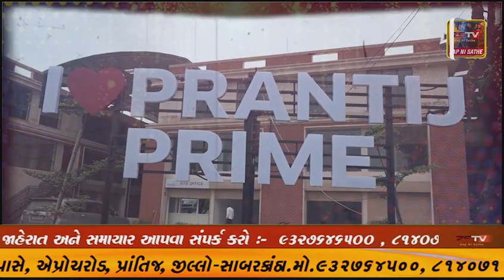અંબાજીના મેળે જતા પદયાત્રીઓ માટે હિંમતનગરના વક્તાપુર પાસે મહિલાઓ દ્વારા ચલાતો સેવા કેમ્પ